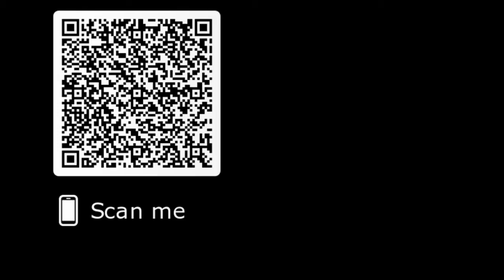10 MINUTE OIL CHANGE VICTORIA PARK